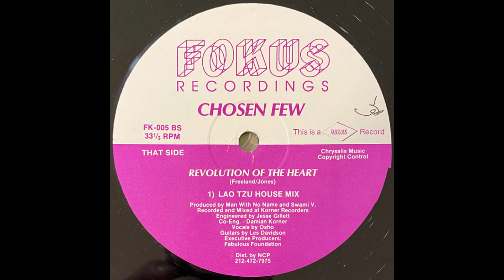Chosen Few - Revolution Of The Heart (Lao Tzu House Mix) [FK-005]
Chosen Few (2) – Positivity
Label: Fokus Recordings – FK-005
Format: Vinyl, 12", 33 ⅓ RPM
Country: US
Released: 1991
Genre: Electronic
Style: House, Deep House